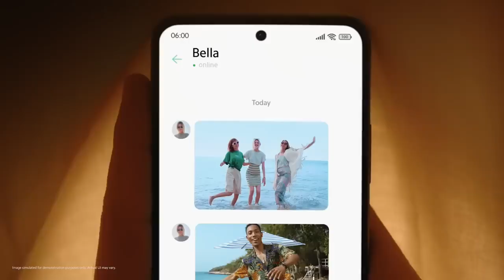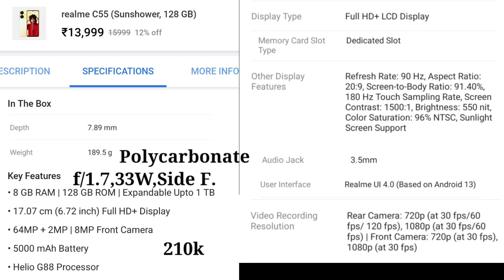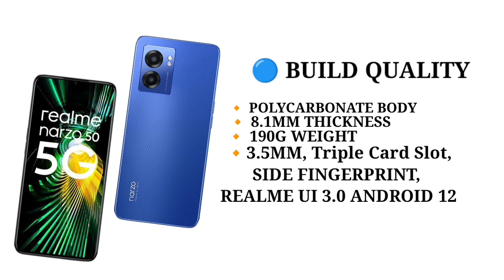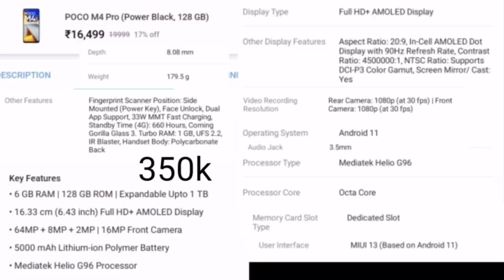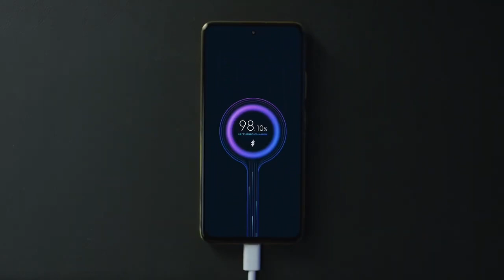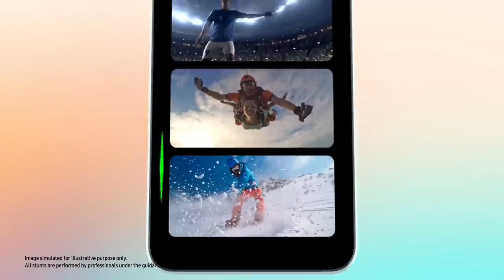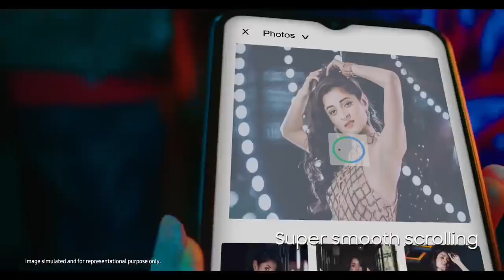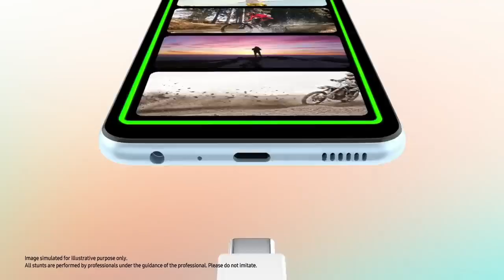64MP | 4K || Top 5 Best Camera Smartphone Under 13k || Best Phone Under 13000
64MP | 4K || Top 5 Best Camera Smartphone Under 13k || Best Phone Under 13000

In this video, I have told 5 best camera phones which you can buy within 13 thousand in present time, all these phones are a good value for money smartphone, so keep watching the video till the last ok

1. best phone under 13000
2. best camera phone under 13000
3. camera phone under 13000
4. best mobile under 13000
5. best smartphone under 13000
6. best camera phone under 15000
7. camera phone under 15000
8. best 5g phone under 13000
9. best phone under 13000 in 2023
10. best phone under 15000